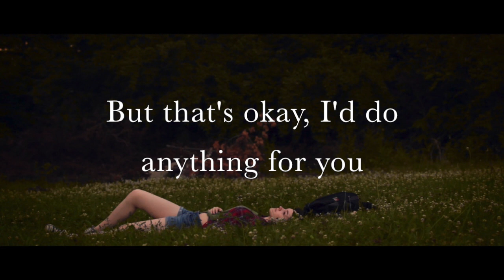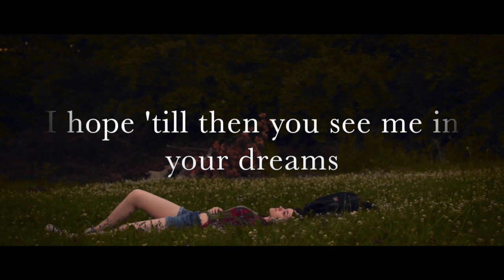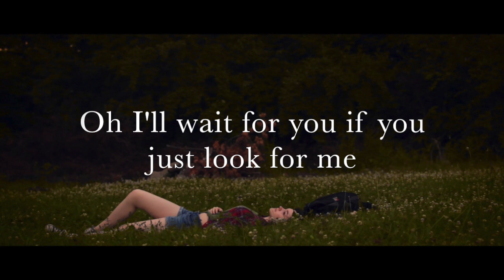“Look for Me” | Lyric Video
This is a lyric video for my original song "Look for Me". I played all the tracks, recorded everything on my phone, and mixed it in GarageBand.